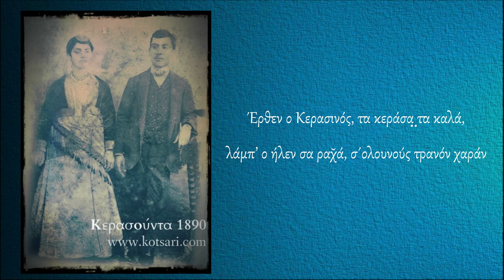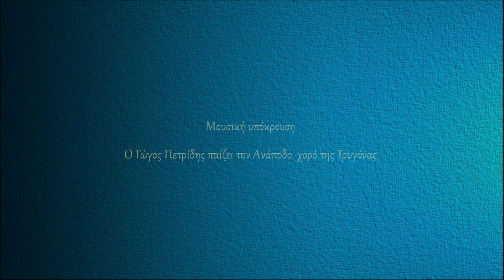Έρθεν ο Κερασινός - Δημοτικό τραγούδι Κερασούντας Πόντου - Polatidis